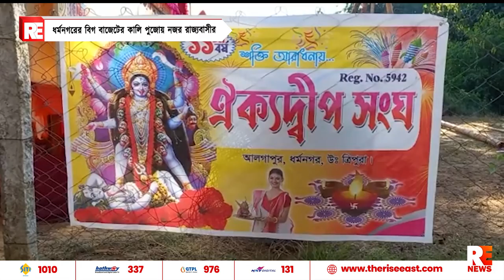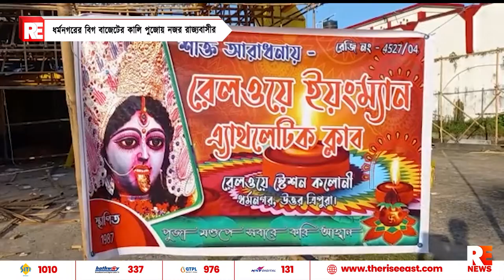ধর্মনগরের বিগ বাজেটের কালি পুজোয় নজর রাজ্যবাসীর